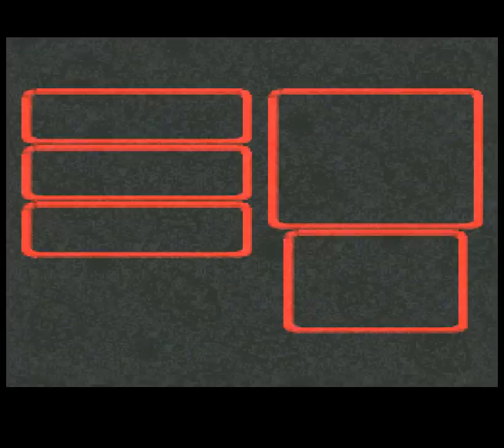Super Mario RPG 100% Walkthrough - Part 32 [HD]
Super Mario RPG: Legend of The Seven Stars Walkthrough - Part 32:

In this episode we finally meet Valentina. It's time to battle! When we finish her, she throws the last key to open Mallow's fathers room. Then we have a pleasant talk with them. They say that the sixth Star Piece has fallen into the Volcano, where there's a strong Dragon. So we're going for it. But first we obtain a "Fertilizer" from Valentina's Shy Away. We obtain a "Signal Ring" from Croco, that will help us finding items when equipped. Then we go to Rose Town to talk to a crazy gardener. We make his plant grow in a crazy way with the help of the Seed and the Fertilizer. We climb it and obtain the best weapon and armor from all the game. The "Lazy Shell".

Visited Places:
Nimbus Land
Rose Town

Level(s) Reached:
21

Star Pieces:
5

Mini Boss Battle:
Dodo
Valentina